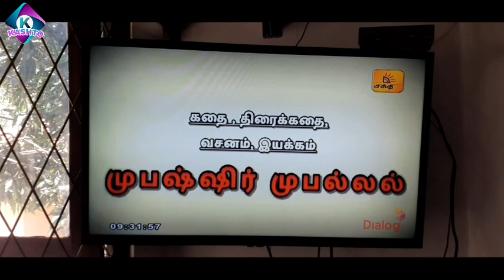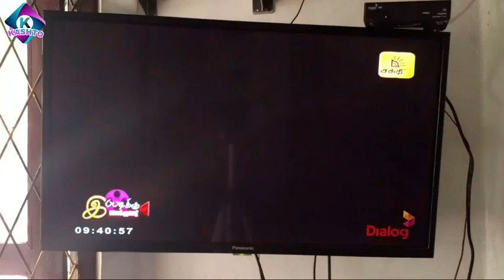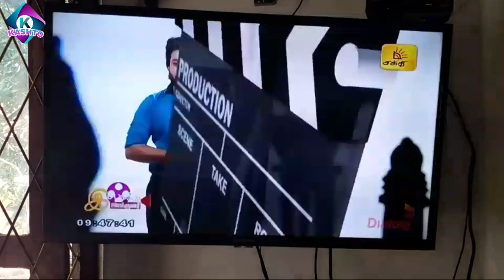Kashto media Short film Telecast in Shakthi TV || Mubasshir Mufallal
Ezhai Short Film Kashto media

Respect The Curfew Kashto media